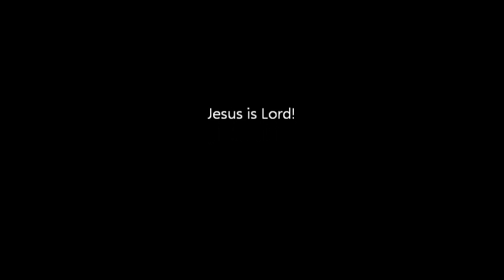Effective Prayers Pt.6 (Types of Prayers) - Pastor Yemi Ogunsanya